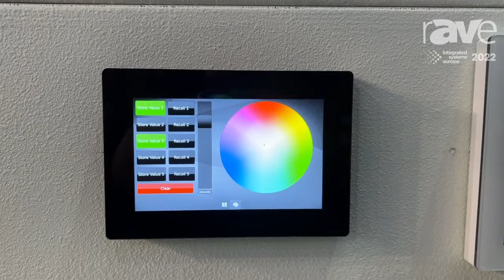ISE 2022: Pharos Architectural Controls Revises TPS Touch Screen Interface for Lighting Control